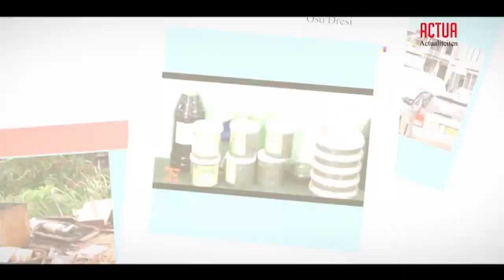ACTUA AFL 2 (ITEM 2): CAROL DE BAAS, HFD INSPECTIE VERPLEGEND EN VERZORGENDE BEROEPEN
De onderwerpen in aflevering 2 zijn;
- Organisatie rond verkiezingen mei 2020
- Wereld gezondheidsdag